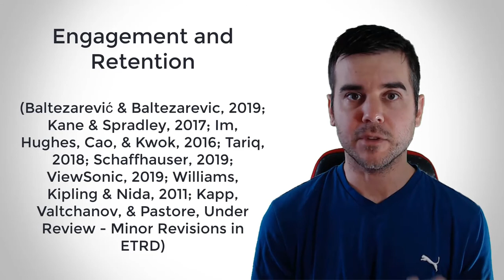Do esports belong in schools?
Do esports belong in schools? What does the research say? What are the advantages?